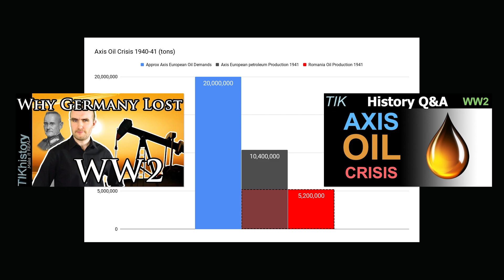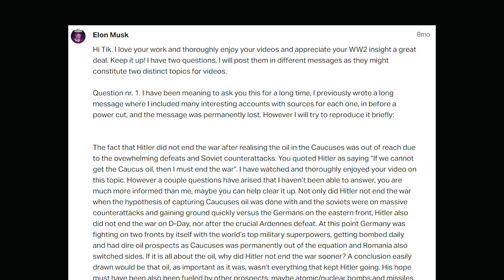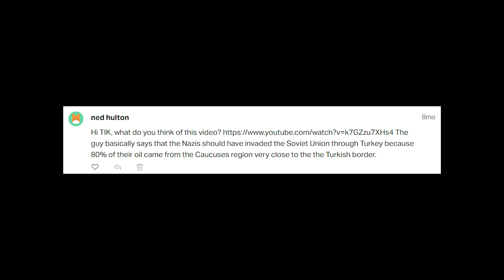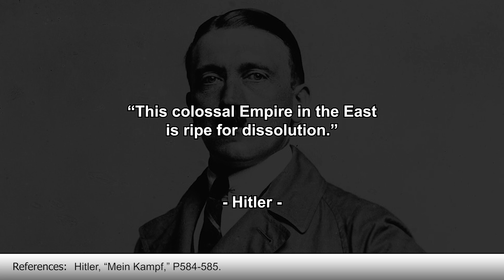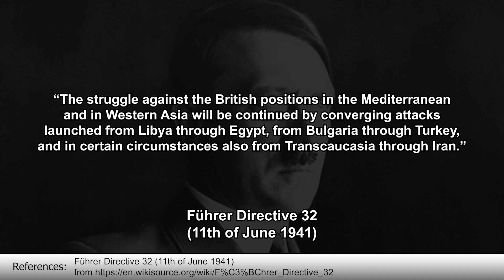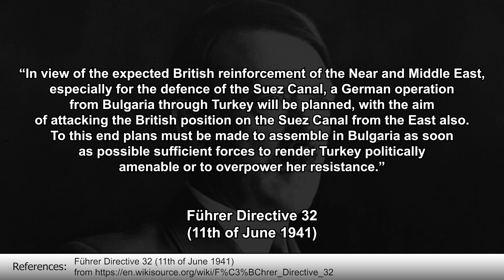Why didn't Hitler go through Turkey to get the Caucasus Oil?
One popular idea people have is that Hitler and Germany should have invaded Turkey (or maybe get her on her side, which wasn't an option because Turkey wasn't interested) to get to the Caucasus oil fields in the southern Soviet Union. This would theoretically solve the oil crisis that Germany was suffering under. However, there are a few problems with this theory, as this video will explain.

The thumbnail for this video was created by Terri Young.

📚 BIBLIOGRAPHY / SOURCES 📚

⭐ SUPPORT TIK ⭐

All supporters who pledge $1 or more will have their names listed in the videos. For $5 or more you can ask questions which I will answer in future Q&A videos (note: I'm behind with the Q&A's right now, and have a lot of research to do to catch up, so there will be a delay in answering questions). There are higher tiers too with additional perks, so check out the links below for more details.

ABOUT TIK 📝